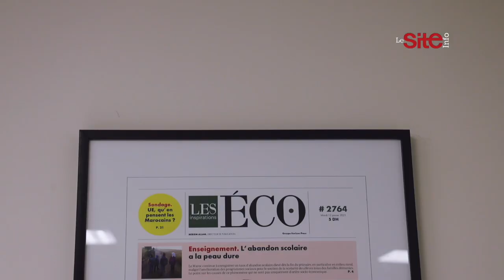Casablanca: un nouveau siège flambant neuf pour Horizon Press